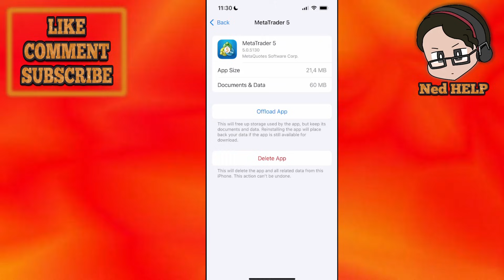How To Fix Trading Disabled MT5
In this video I show you how to fix trading disabled in MT5. If you want to learn how to fix the "trading for this account is disabled" error in MetaTrader 5 then this is the tutorial for you.